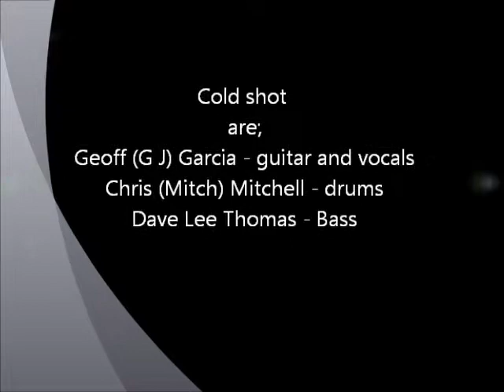Cold shot in session - cold shot.wmv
Cold shot playing Stevie Ray Vaughans cold shot - great version.